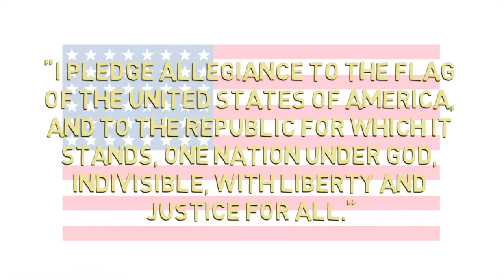Decatur Eagle News, March 8th, 2017